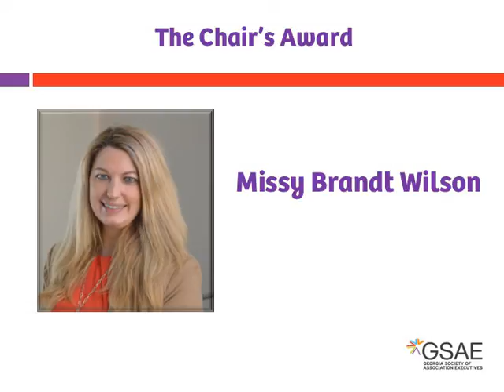GSAE 2016 Chair's Award - Missy Brandt Wilson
The Chair’s Award is presented to the member that the chair feels has made a significant contribution to the Society, advancing the aims, ideals and standards of GSAE and association management.

2016 Recipient: Missy Brandt Wilson, Director of Sales, Athens Convention & Visitors Bureau

Missy is being recognized for her contributions to help GSAE create inspiring and engaging experiences for all of our stakeholders during the Annual Meeting in Athens, Georgia. From organizing the host committee to deftly managing a bit of controlled chaos, Missy helped produce an enormously successful event. Chair David Ellis , CAE said, “her support of our staff and volunteers during the annual meeting was unwavering and stalwart. She problem-solved and was proactive in ways that made GSAE look amazing to our attendees. We could not have pulled off such a complex event without her professionalism and expertise in promoting GSAE and showcasing her city.”